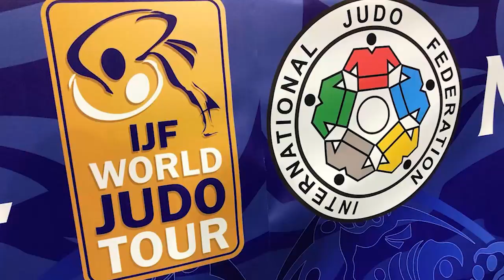សហព័ន្ធកីឡាចំបាប់ Judo អន្តរជាតិ ព្យួរដំណែងប្រធានកិត្តិយសរបស់លោក វ្ល៉ាឌីមៀ ពូទីន